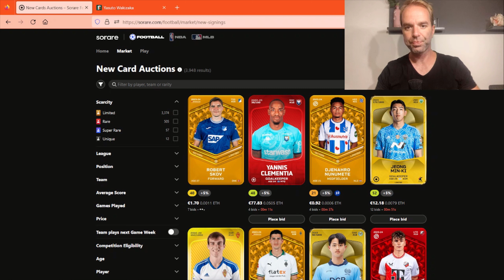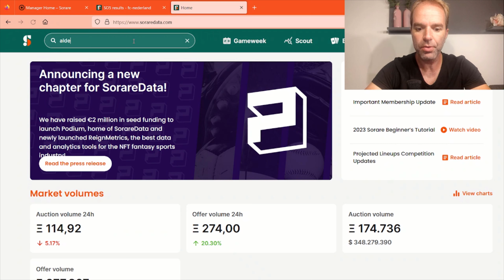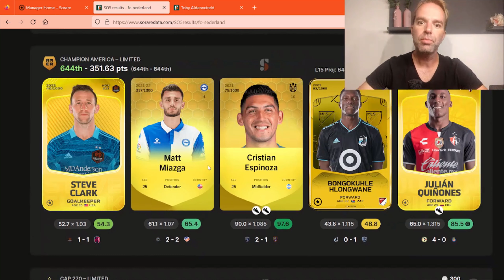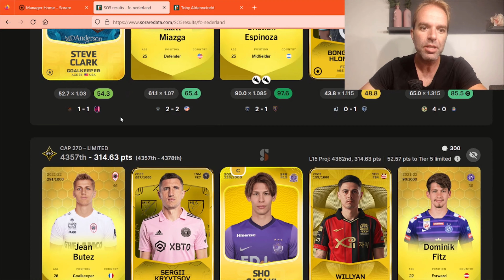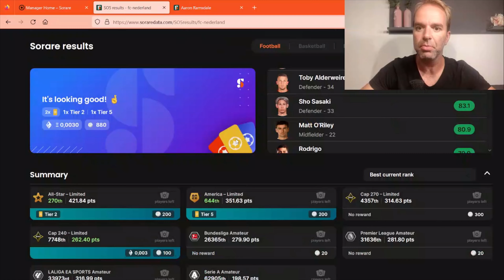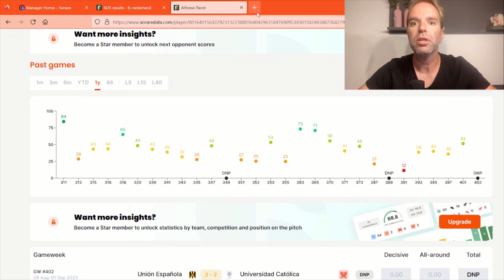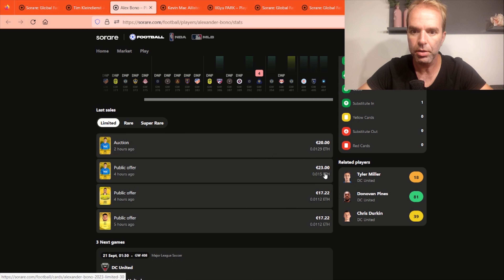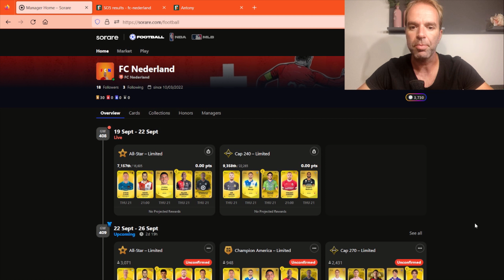MIJN BESTE WEEKEND OOIT! SORARE REWARDS OPENEN!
Wil je ook Sorare gaan spelen gebruik dan deze (je krijgt dan een gratis limited kaart nadat je 5 spelers hebt gekocht via new card auction)

Wil je een voetbaltenue kopen maar geen + 100 euro betalen? Check onderstaande link!

Leuk dat je weer kijkt naar een nieuwe video. Ik upload normaal +- 1x per week een nieuwe sorare video en laat je zien welke spelers/kaarten ik gebruik en welke rewards ik eventueel heb gewonnen. Ik laat je dan per gameweek ook de lineups zien. En leg uit welke spelers ik koop en verkoop en waarom ik dat doe. Laat in de comments weten wat je ervan vond, Like de video en hopelijk weer tot de volgende keer!